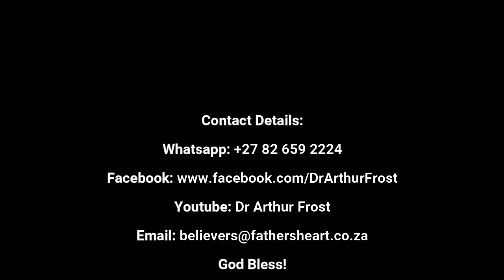Love and Faith | Dr Arthur Frost | Daily Communion | 26 September 2023